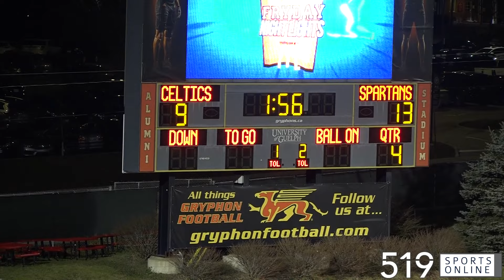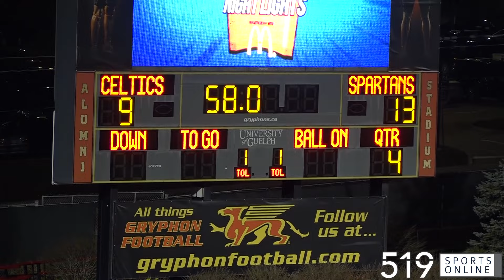The winning drive and final play in Bishop Macdonell's championship win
This is the entire final drive for the Celtics in the dying minutes of regulation on Friday November 10th.

Bishop Mac took over possession trailing 16-13 in the D10 final at Alumni Stadium. A crazy finish.